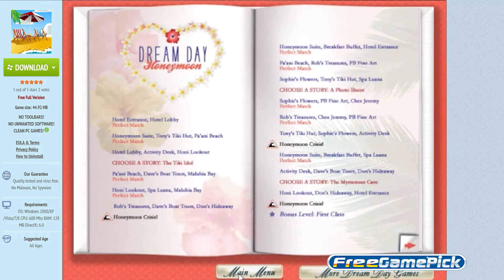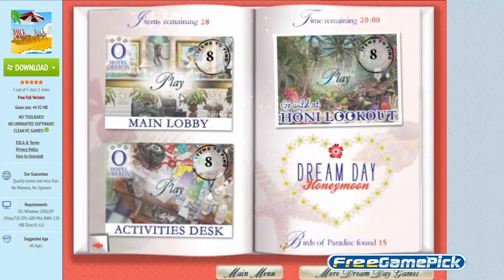Day Dream Honeymoon | Hidden Objects | Freegamepick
Dream Day Honeymoon is second in a series of romantic Hidden Object adventures. The characters go on their honeymoon in search of a perfect souvenir. You will travel with them through many incredible locations and choose the path of their adventure. Help the happy couple solve their Honeymoon Crisis before time runs out. Help Jenny and Robert by uncovering hidden treasures in beautiful and romantic tropical locations. Dream Day Honeymoon is a must play for any hidden objects games fan!